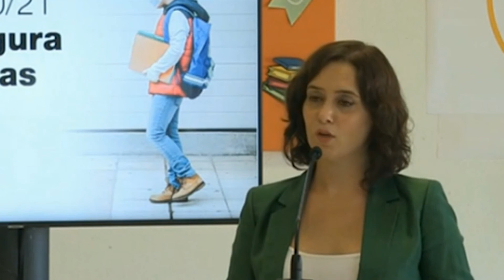Ayuso pide a los sindicatos que "no politicen la vuelta al colegio"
La presidenta de la Comunidad de Madrid, Isabel Díaz Ayuso, ha considerado innecesarias las huelgas de profesores y médicos, que convocan sindicatos, a los que ha pedido que "no politicen la vuelta al colegio".

(Fuente: Comunidad de Madrid)